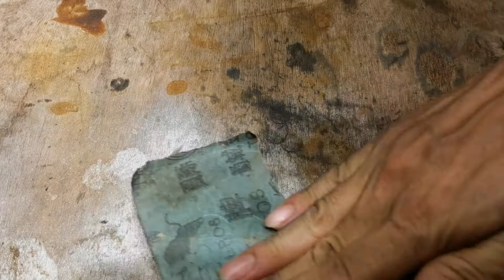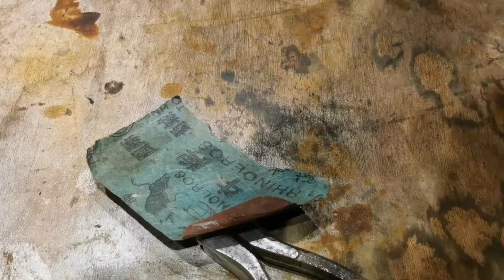中国大陆古董生锈钳子修复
在我爷爷的房间里发现生锈的钳子，爷爷上点机油可是还是不好用，我来帮爷爷翻新修复。